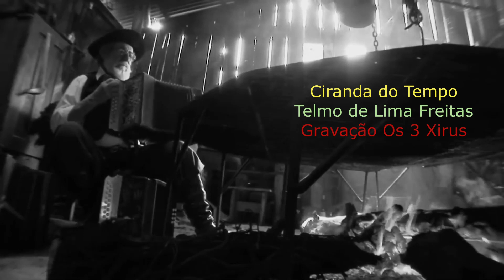Homenagem de Os 3 Xirus - Ciranda do Tempo Telmo de Lima Freitas - Gravado em 1972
A pedido de meu pai Bruno Neher elaboramos este vídeo com algumas imagens do nosso querido e estimado Telmo de Lima Freitas que ontem nos deixou para ir para os Pampas do Céu cevar um mate com o Homem do Pala Branco.
CIRANDA DO TEMPO - de Telmo de Lima Freitas
Gravação Os 3 Xirus - 1972